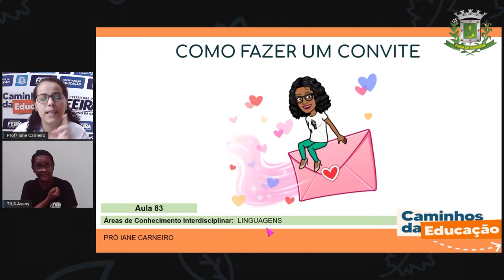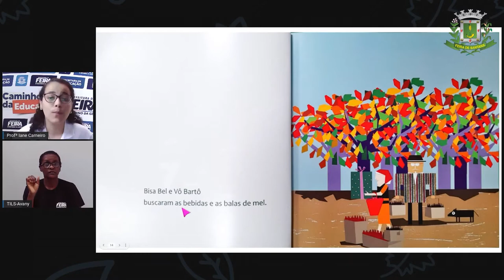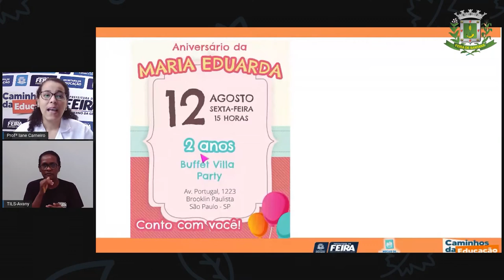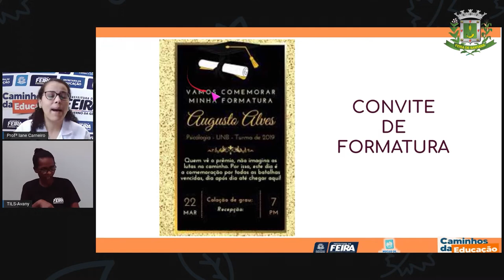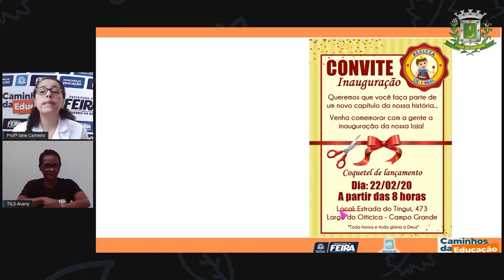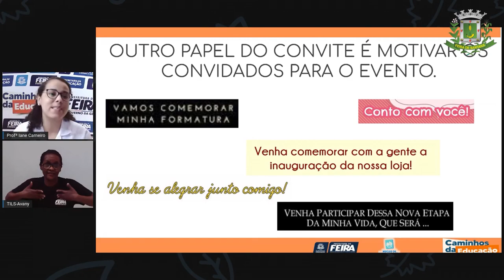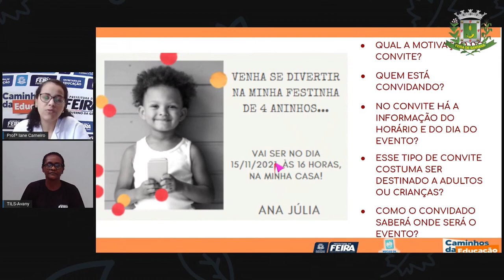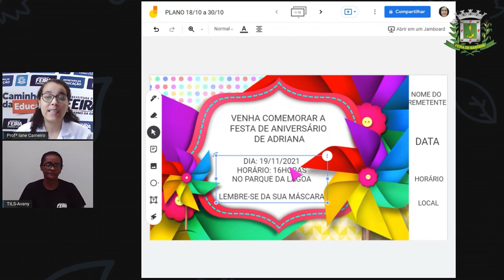1ºANO Aula 83 Profª Iane Linguagens Como fazer um convite